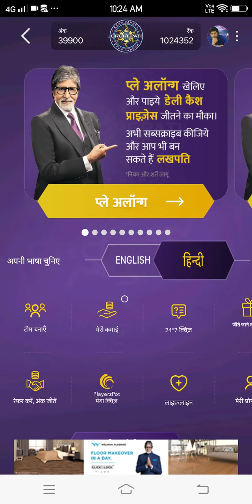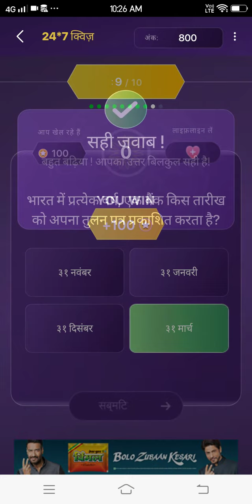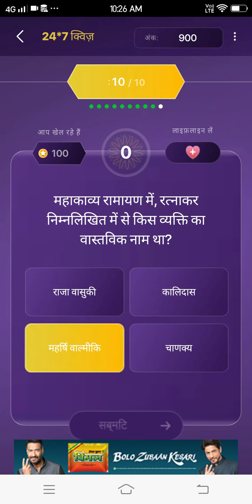KBC Offline Quiz 9 November | Kaun Banega Crorepati Daily Offline Quiz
kaun banega crorepati daily offline quiz of 9 november
kbc offline quiz of 9 november
9 november kbc offline quiz